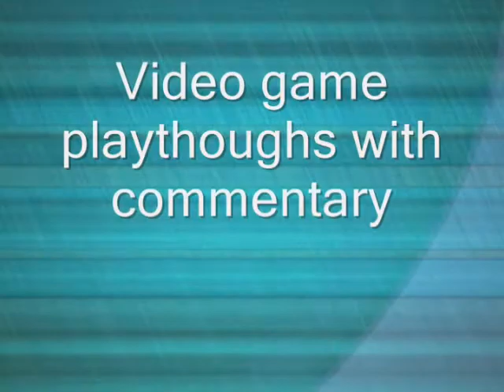lets play golden sun Ep12: i found the thieves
i hope i get to execute them